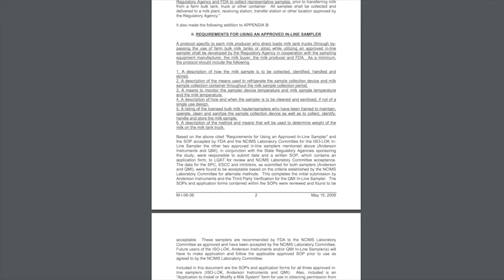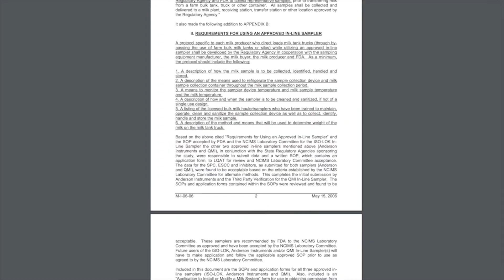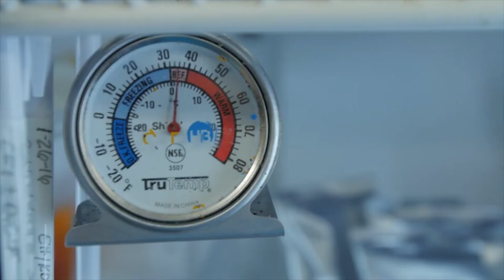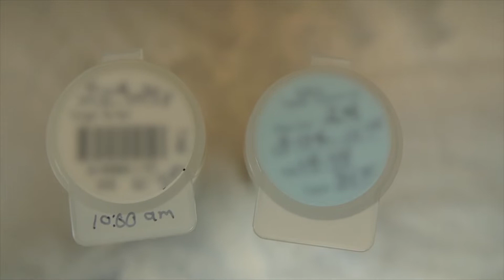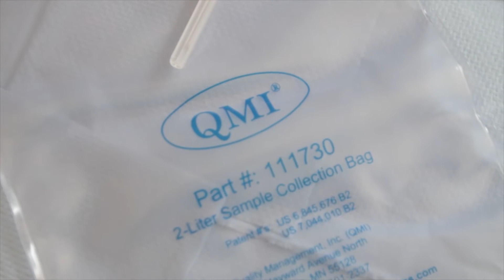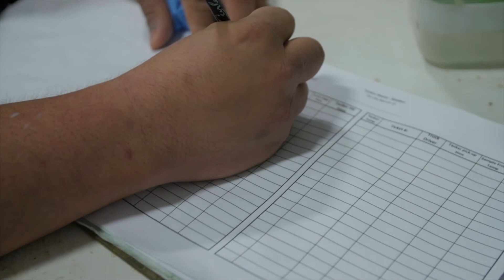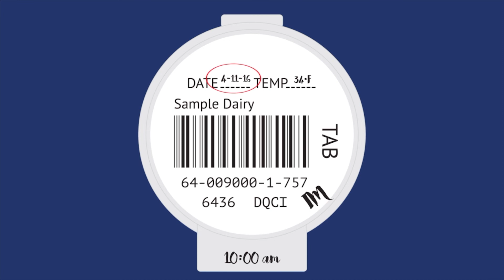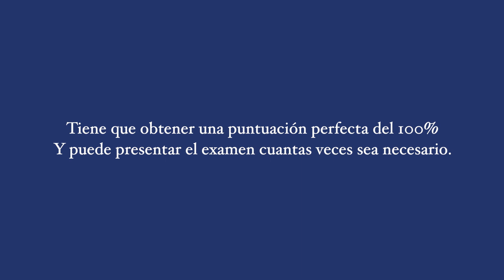06 - Cisternas de Leche de Carga Directa con Muestreo en Linea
- Muestreo en linea
- Procedimientos para el dispositivo de Anderson Instruments
- Procedimientos para el dispositivo de QMI